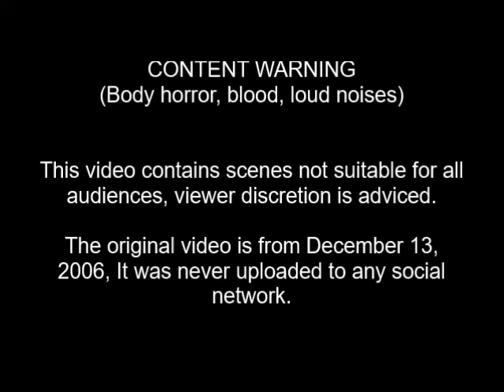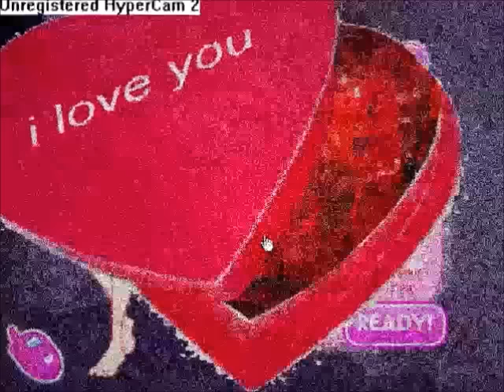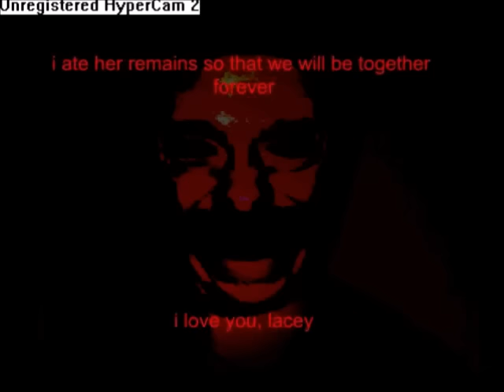lacey's wardrobe - lost 2006 flash game (REMAKE, original by ghosttundra)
FAQ:
1. What's the name of the song?: Street - Pet Party (Party Town) OST
2. What programs did you used?: Paint Tool Sai 2, Sony Vegas Pro 13, Microsoft Power Point 2016
3. Would you make a Lacey's Diner remake?: No, i won't be doing anymore remakes